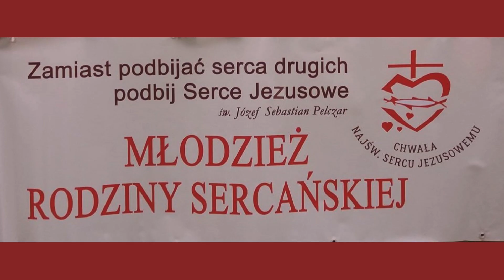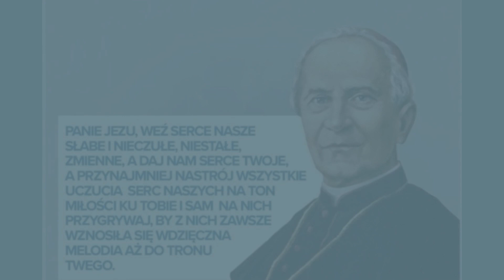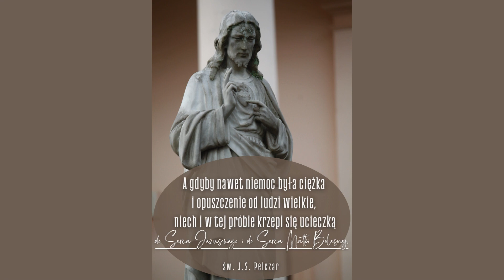Hymn MRŚ Pod sztandar Twego Serca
Tekst i muzyka : Elżbieta Kożuch - Hymn MRS
Przy  Zgromadzeniu Służebnic Najśw. Serca Jezusowego  istnieje SERCAŃSKA RODZINA ŚWIECKICH. Jedną z jej gałęzi jest sercańska młodzież.
Młodzież  Rodziny Sercańskiej ma być odpowiedzią na łaski, jakich Kościół i Zgromadzenie doznało dzięki kanonizacji św. Ojca Józefa Sebastiana oraz beatyfikacji Matki Klary Szczęsnej. Przez apostolską gorliwość swych członków może stać się darem dla Serca Jezusowego, które umiłowało nas do końca - aż do oddania życia i do Eucharystii.
Celem MRS jest uwielbienie Bożej Miłości objawionej w przebitym Sercu Pana Jezusa przez: modlitwę,
troskę o osobistą formację religijną, zaangażowanie w życie Kościoła lokalnego i powszechnego, udział w dziełach prowadzonych przez siostry sercanki zarówno w Polsce, jak i poza jej granicami.
Jeśli chcesz kształtować swoje serce na wzór Serca Jezusowego zapraszamy Cię na drogę osobistej formacji.
s. Amanda
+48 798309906